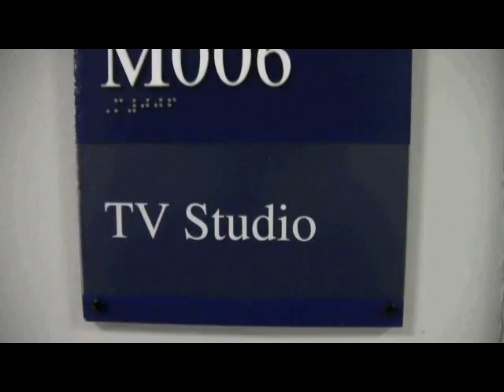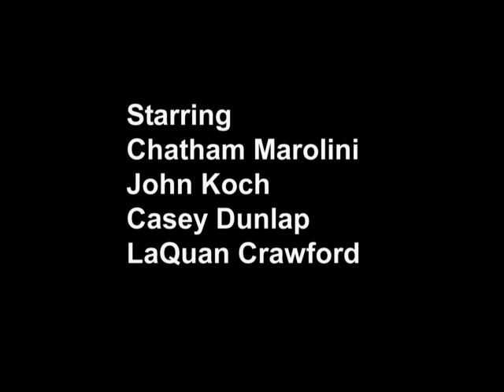On The Air: Episode 8 Operation: It's A Wonderful Life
The group decides to ruin Chad's life by drugging him and forcing him to view the world if he never existed.